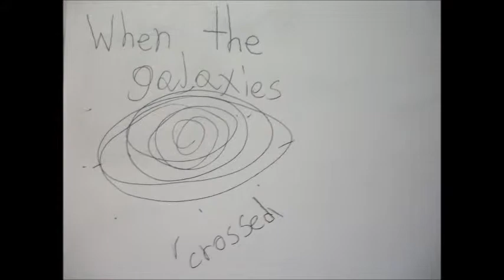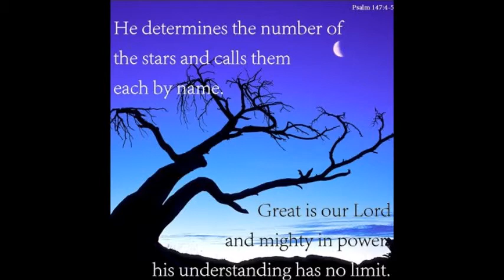LPS MV: Galaxies by Owl City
I am so happy with the way this turned out!!! Music by Owl City: "Galaxies." ~ Brownie. ♥